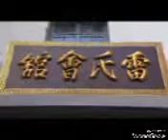lady and the liar ep 1 kiswahili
Kd video pdt